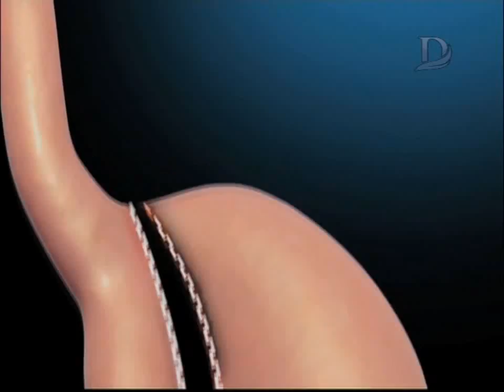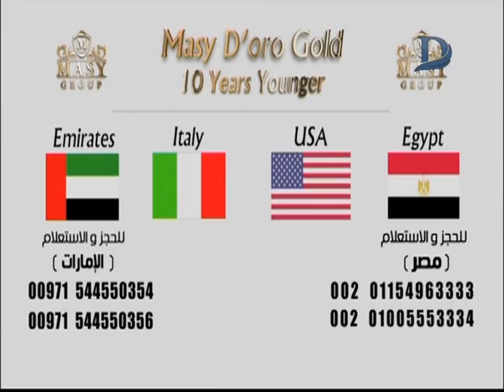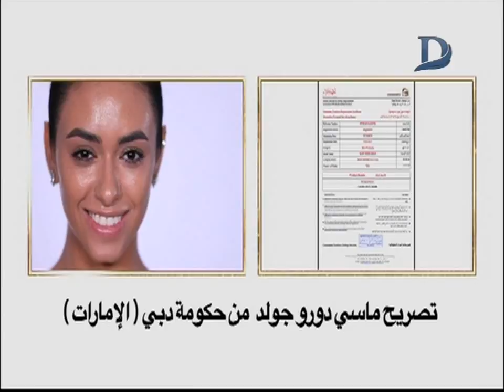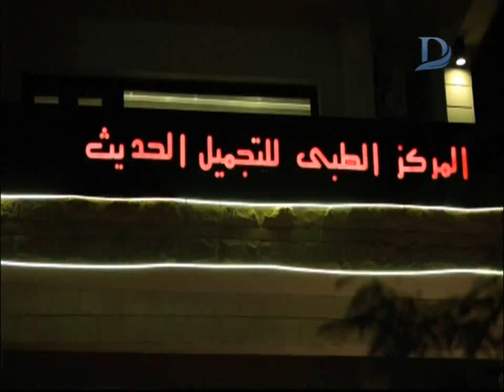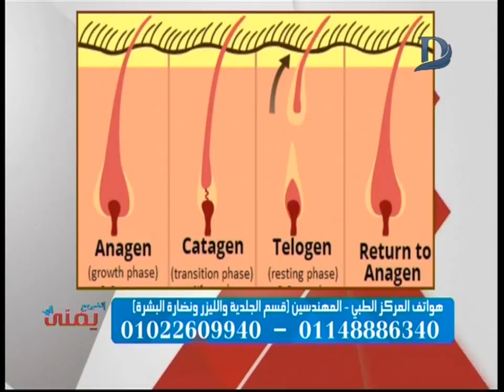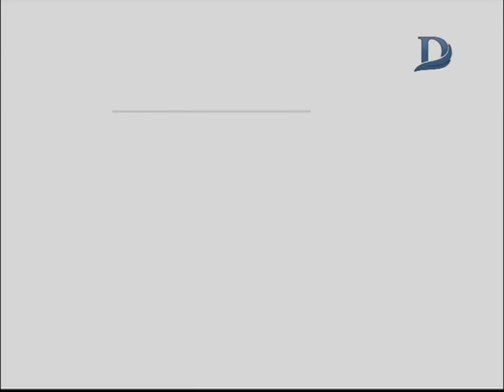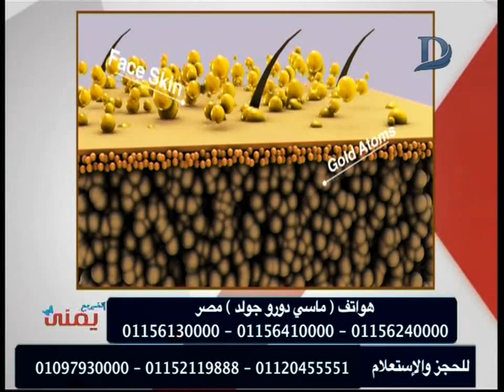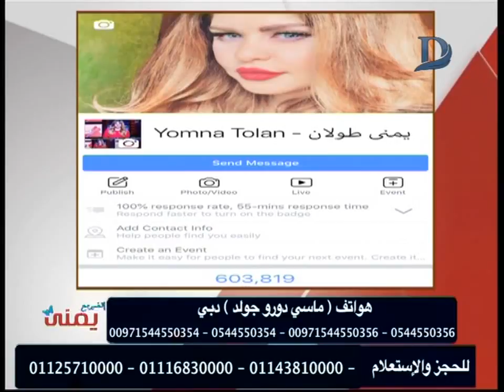اتغير مع يمنى - مع يمنى طولان وافضل طرق الحماية للبشرة .. حلقة 30-9-2018